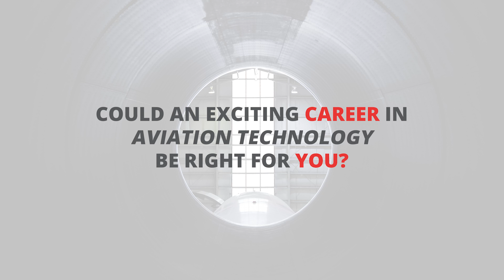Meet Hannah, KF Aircraft Maintenance Engineer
"When I first applied for the program I thought I could never become an aircraft maintenance engineer. Now it's my whole life." Hear how Hannah is ramping up her career as a Structures AME with KF Aerospace in Kelowna, BC.